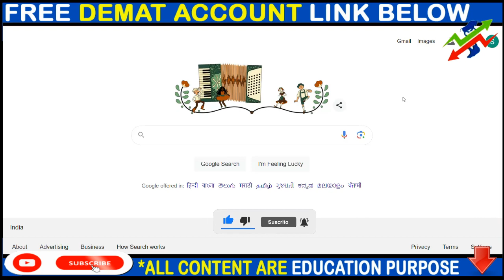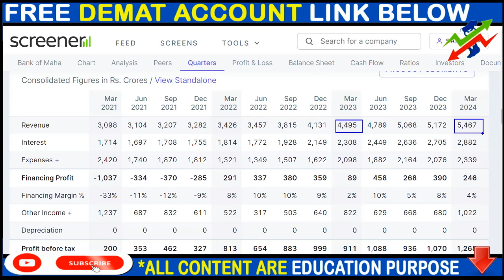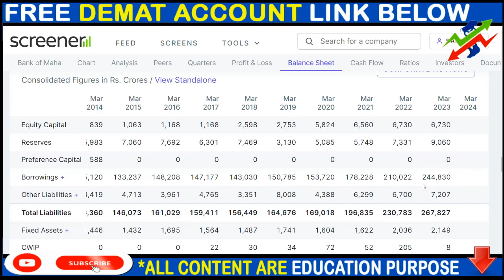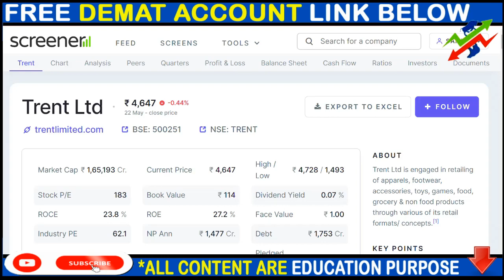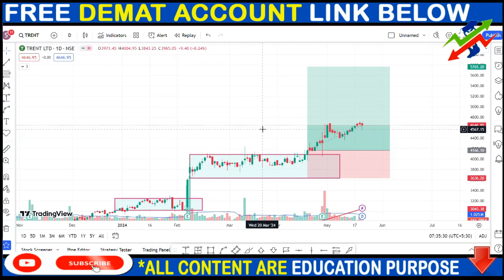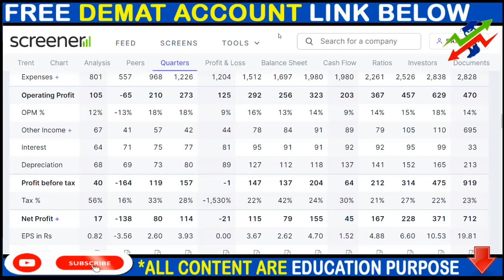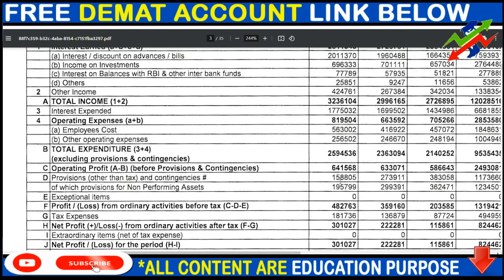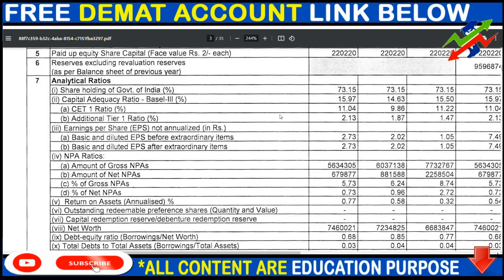MAHABANK SHARE NEWS, TRENT SHARE NEWS, PNB SHARE NEWS, SPLIT,